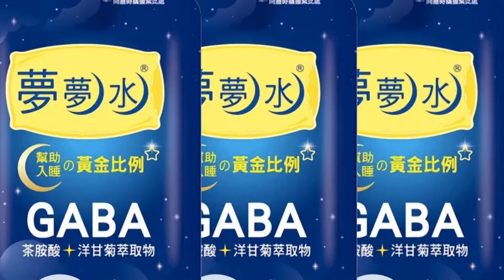【每日必看】中選會公告選舉人數1930萬 首度選舉複決｜選舉戰略高地 20220819@中天新聞CtiNews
九合一大選年底登場，這次也同時進行18歲公民權修憲案複決，最後倒數100天，中選會今天發佈111年地方公職人員選舉公告，預估選舉人數將近1930萬人，首投族估算就有76萬人，國民黨台北市長參選人蔣萬安，民進黨台北市長參選人陳時中，一前一後 同場沒同框，針對青年參政進行座談，搶攻年輕選票。